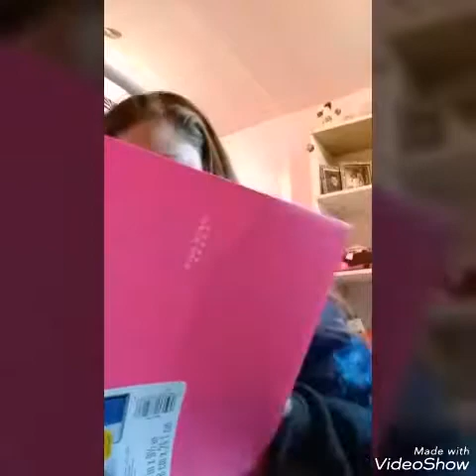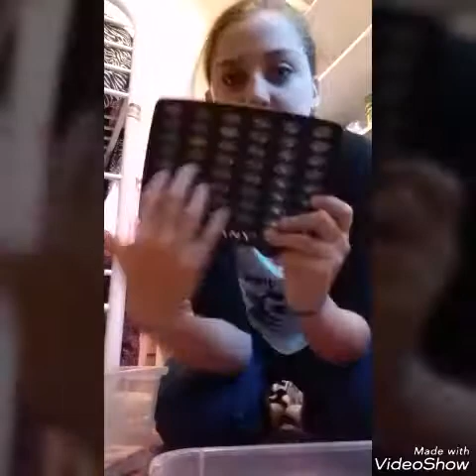YESTERDAY vlog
Sorry the editing to so long to upload